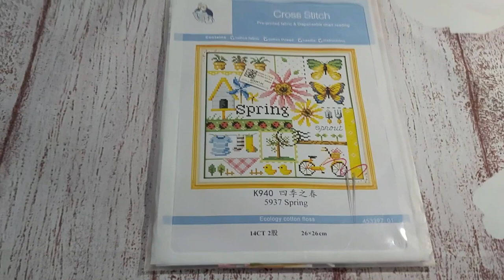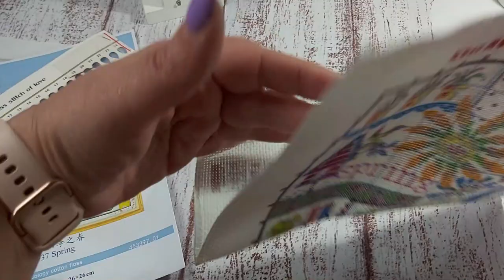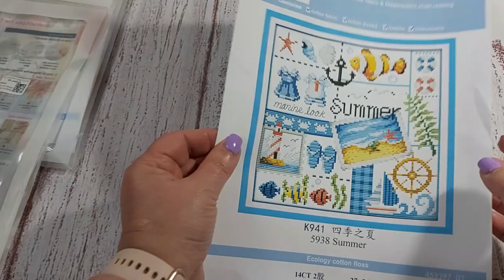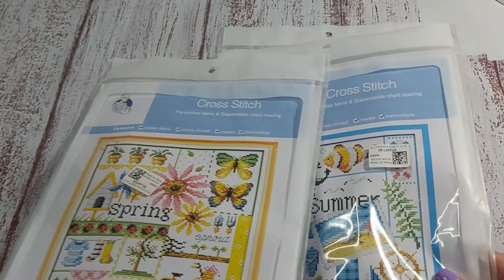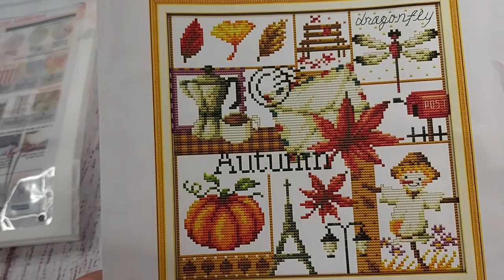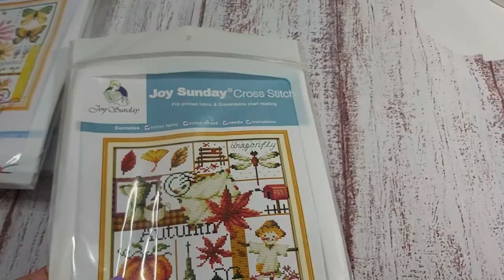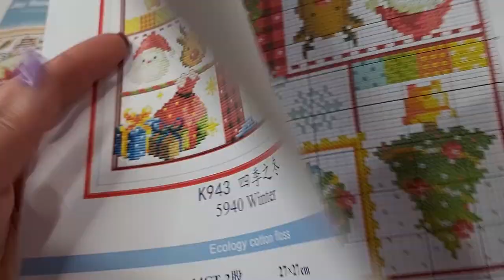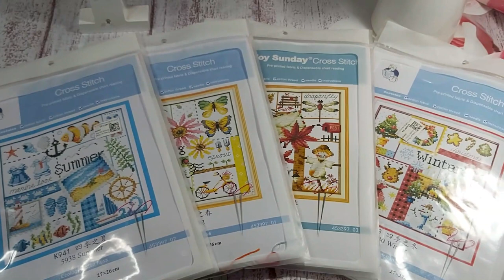🧵💐Kits primavera, verano otoño e invierno 💐🧵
aquí os dejo los enlaces de los kits